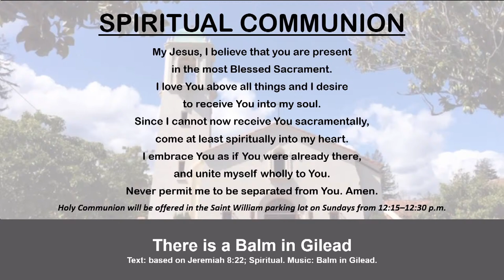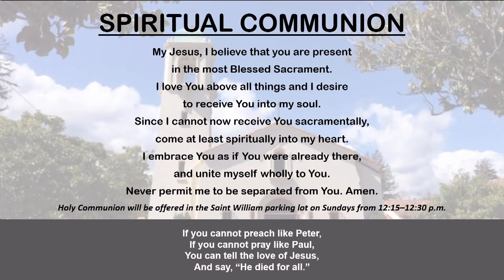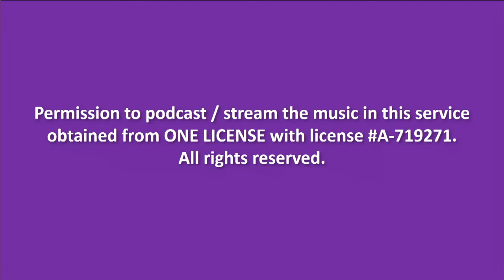GOOD FRIDAY ~ 12PM ~ MARCH 29, 2024 ~ ST. WILLIAM